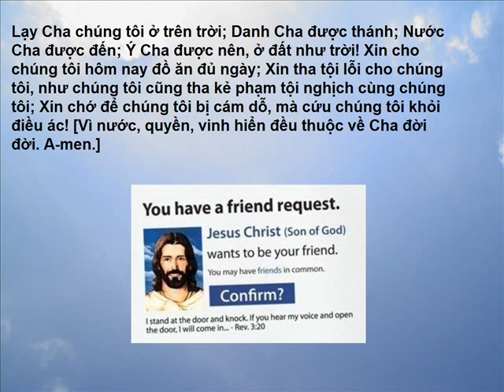Ma-thi-ơ 19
1 Đức Chúa Jêsus phán lời ấy xong rồi, thì từ xứ Ga-li-lê mà đi đến bờ cõi xứ Giu-đê, bên kia sông Giô-đanh. 2 Có nhiều đoàn dân đông theo Ngài, và Ngài chữa lành các kẻ bịnh ở đó. 3 Người Pha-ri-si bèn đến gần để thử Ngài, mà rằng: Không cứ vì cớ gì người ta có phép để vợ mình chăng? 4 Ngài trả lời rằng: Các ngươi há chưa đọc lời chép về Đấng Tạo Hóa, hồi ban đầu, dựng nên một người nam, một người nữ, 5 và có phán rằng: Vì cớ đó người nam sẽ lìa cha mẹ, mà dính díu với vợ mình; hai người sẽ cùng nên một thịt hay sao? 6 Thế thì, vợ chồng không phải là hai nữa, nhưng một thịt mà thôi. Vậy, loài người không nên phân rẽ những kẻ mà Đức Chúa Trời đã phối hiệp! 7 Họ lại hỏi Ngài rằng: Vậy chớ sao Môi-se đã dạy lập tờ để đặng để vợ đi? 8 Ngài phán rằng: Vì cớ lòng các ngươi cứng cỏi, nên Môi-se cho phép để vợ; nhưng, lúc ban đầu không có như vậy đâu. 9 Vả, ta phán cùng các ngươi, nếu ai để vợ mình không phải vì cớ ngoại tình, và cưới vợ khác, thì người ấy phạm tội tà dâm; và hễ ai cưới người bị để, thì phạm tội ngoại tình. 10 Môn đồ thưa rằng: nếu phận người nam phải xử với vợ mình như vậy thì thà không cưới vợ là hơn. 11 Ngài đáp rằng: Chẳng phải mọi người đều có thể lãnh được lời nầy, chỉ người sẵn có ban cho như vậy mà thôi. 12 Vì có người hoạn từ trong lòng mẹ; có người hoạn vì tay người ta, và có người tự mình làm nên hoạn vì cớ nước thiên đàng. Người nào lãnh nổi lời ấy thì hãy lãnh lấy. 13 Khi ấy, người ta đem các con trẻ đến, đặng Ngài đặt tay trên mình và cầu nguyện cho chúng nó; môn đồ quở trách những người đem đến. 14 Song Đức Chúa Jêsus phán rằng: Hãy để con trẻ đến cùng ta, đừng ngăn trở; vì nước thiên đàng thuộc về những kẻ giống như con trẻ ấy. 15 Ngài bèn đặt tay trên chúng nó, rồi từ đó mà đi. 16 Nầy, có một người đến hỏi Ngài rằng: Thưa thầy, tôi phải làm việc lành chi cho được sự sống đời đời? 17 Đức Chúa Jêsus đáp rằng: Sao ngươi hỏi ta về việc lành? Chỉ có một Đấng lành mà thôi. Nếu ngươi muốn vào sự sống, thì phải giữ các điều răn. 18 Người hỏi: Những điều răn gì? Đức Chúa Jêsus phán rằng: Những điều răn nầy: Đừng giết người; đừng phạm tội tà dâm; đừng ăn trộm cắp; đừng làm chứng dối; 19 Hãy thảo kính cha mẹ; và: Hãy yêu kẻ lân cận như mình. 20 Người trẻ đó thưa rằng: Tôi đã giữ đủ các điều nầy; còn thiếu chi cho tôi nữa? 21 Đức Chúa Jêsus phán rằng: Nếu ngươi muốn được trọn vẹn, hãy đi bán hết gia tài mà bố thí cho kẻ nghèo nàn, thì ngươi sẽ có của quí ở trên trời; rồi hãy đến mà theo ta. 22 Nhưng khi người trẻ nghe xong lời nầy, thì đi, bộ buồn bực; vì chàng có của cải nhiều lắm. 23 Đức Chúa Jêsus bèn phán cùng môn đồ rằng: Quả thật, ta nói cùng các ngươi, người giàu vào nước thiên đàng là khó lắm. 24 Ta lại nói cùng các ngươi, lạc đà chui qua lỗ kim còn dễ hơn một người giàu vào nước Đức Chúa Trời. 25 Môn đồ nghe lời ấy, thì lấy làm lạ lắm mà nói rằng: Vậy thì ai được rỗi? 26 Đức Chúa Jêsus ngó môn đồ mà phán rằng: Điều đó loài người không thể làm được, song Đức Chúa Trời làm mọi việc đều được. 27 Phi-e-rơ bèn thưa rằng: Nầy chúng tôi đã bỏ mọi sự mà theo thầy; vậy thì chúng tôi sẽ được chi? 28 Đức Chúa Jêsus đáp rằng: Quả thật, ta nói cùng các ngươi, đến kỳ muôn vật đổi mới, là khi Con người sẽ ngự trên ngôi vinh hiển của Ngài, thì các ngươi là kẻ đã theo ta, cũng sẽ ngồi trên mười hai ngôi, mà xét đoán mười hai chi phái Y-sơ-ra-ên. 29 Hễ ai vì danh ta mà bỏ anh em, chị em, cha mẹ, con cái, đất ruộng, nhà cửa, thì người ấy sẽ lãnh bội phần hơn, và được hưởng sự sống đời đời. 30 Song có nhiều kẻ ở đầu sẽ nên rốt, và nhiều kẻ ở rốt sẽ nên đầu.